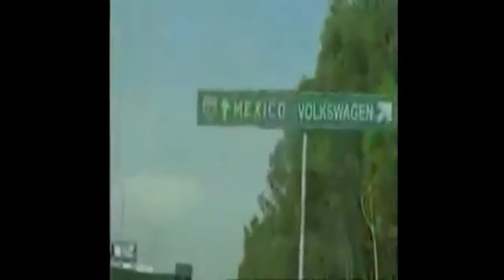IRCA and NAFTA